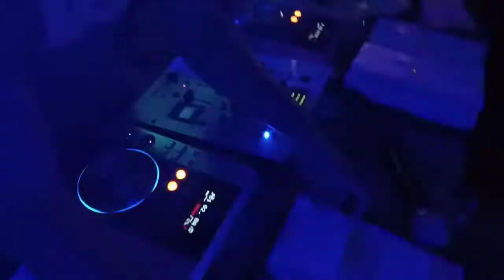Dj Charya Playing Special Songs